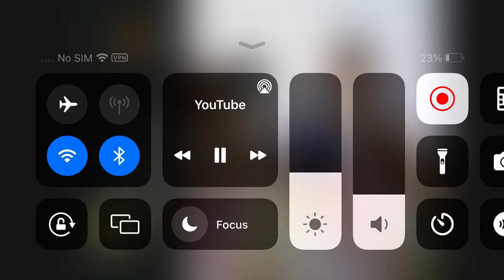CineGroupe (2001)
From season 3 of Big Wolf on Campus.